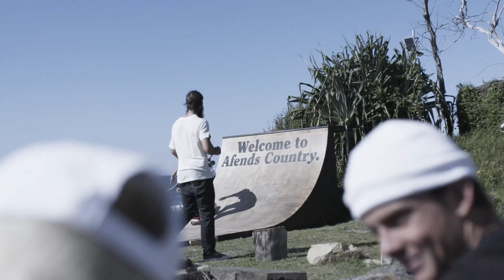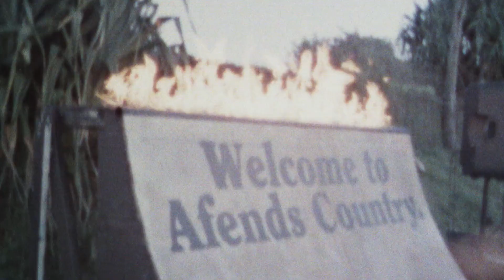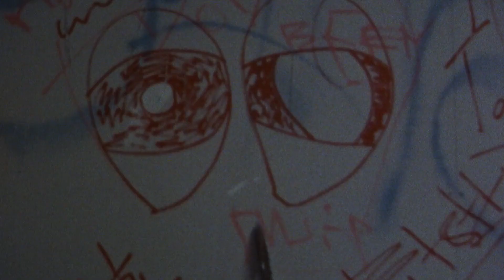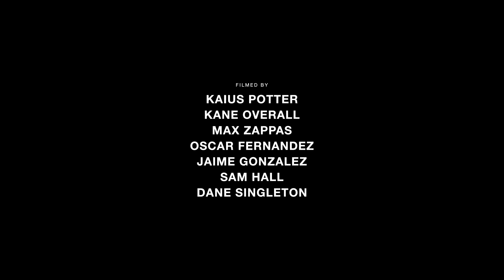Broadcasting Good Vibes - The Film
At the crossroads of our culture, out on the edge, there are a group of underdogs who don’t get caught up in the innate bullshit of life. They pursue their craft, for the love and broadcasting is their story.

Shot on location in Australia, Japan, New Zealand, and India. We didn’t just follow our mix of surfers and skaters. We went deep. We partied, had trouble with the cops, and ventured way out of our comfort zone.

Directed by Kaius Potter @kaiuspotter